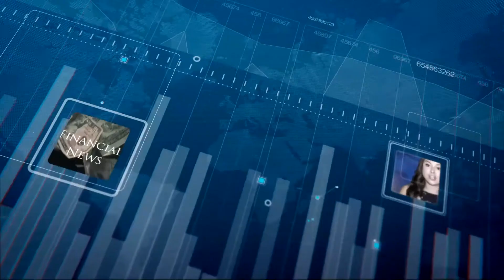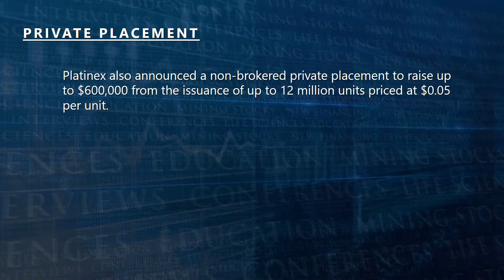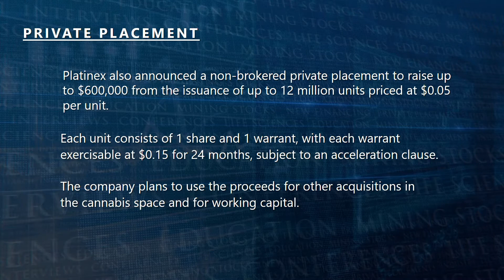Platinex has entered into a LOI to acquire an interest in an edible brand in the State of Oregon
The Letter of Intent also includes acquiring an interest in a co-packaging company that is in the final stages of obtaining a Processor License from the Oregon Liquor Control Commission covering the manufacture of cannabis infused products.